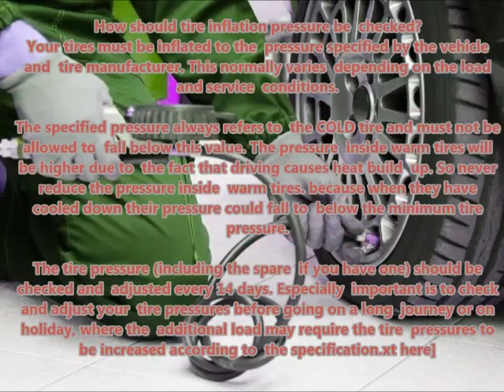MERCEDES SLK R171 2004 04 Recommended correct air tire pressure proper right inflate tires maintain